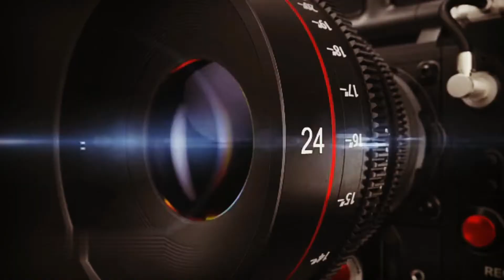JDS PARTY LEADER ADV SYED MAZHAR HUSSAIN SPEECH DURING PUBLIC MEETING AT MUSLIM CHOWK